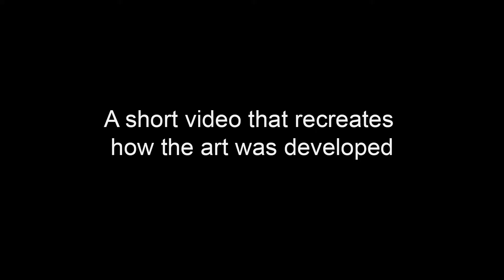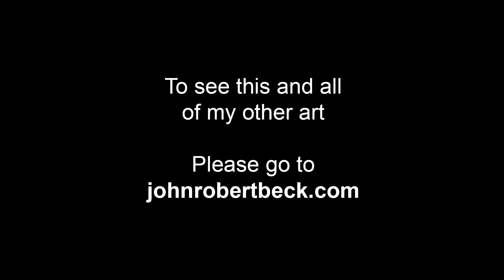Forever - Art by John Robert Beck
This art was created in 2010. The art is from a series of art pieces that mixed abstract art and the Kanji symbol. This symbol is for the word Forever.